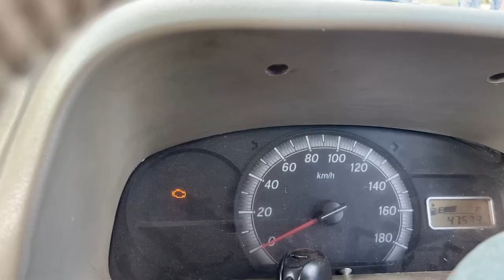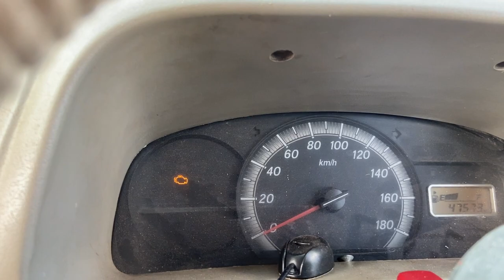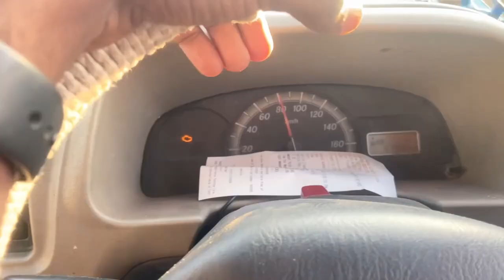FIRST NIGHT CAMPING IN KARNAN | small issue inKARNAN | GANDIKOTA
Karnan tamil nadu first vanlife  in Maruthi eco
 And we are planning to travel with a cause
SAVE NATURE FOR FUTURE
 WE EXPECT YOUR ALL SUPPORT